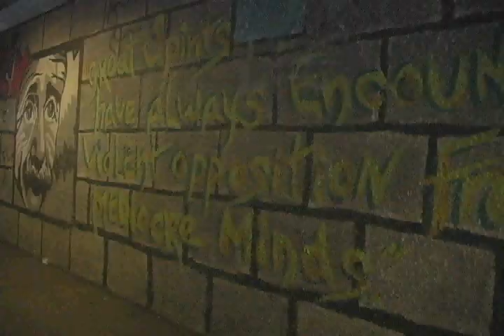ACLU PSA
A PSA for the ACLU by Cuesta College Broadcasting student Chris Vaughn.  Music used by permission via ASCAP & BMI licenses.